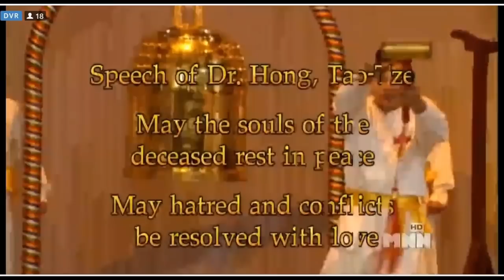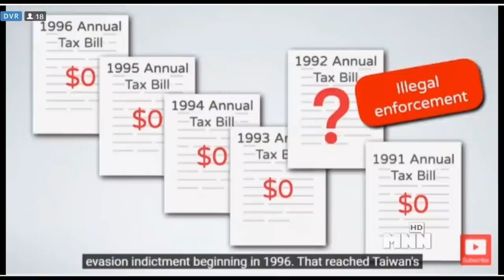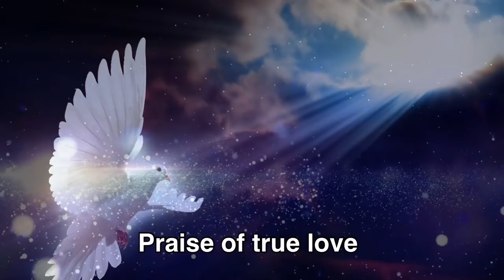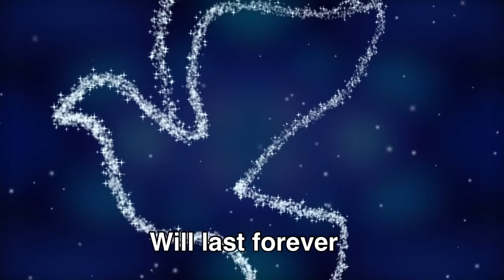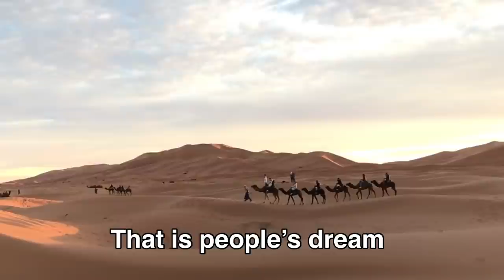Forum: The Voice of the Next Generation: Celebrating the Month of Love and Peace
2021 In Response to the International Month of Peace and Love
The Voice of the Next Generation: Celebrating the Month of Love and Peace

Date: 09/14 (Tue) 22:30~23:00 UTC+8

Host: Lillian Lin
Speakers:
Lynn L./ Brand Designer
Mitchell/ student
Judy /Senior Product Manager

To our seminar regarding “The Voice of the Next Generation”, celebrating the Month of Love and Peace, and also commemorating the 20th anniversary of the September 11th attacks. On this day, not only for the United States, but for the whole world, it is an eternal pain, because so far, even 20 years have passed, a lot of influence and harm are still left till today, especially for Tai Ji Men case.
We sincerely hope that the Taiwanese government will provide justice and fairness to the Tai Ji Men case, address the national problems caused by the mistakes of the judge in the case, truly resolve it, and finally, return the freedom of faith and human rights to them. Thank you for your participation! Let’s continue to fight together!